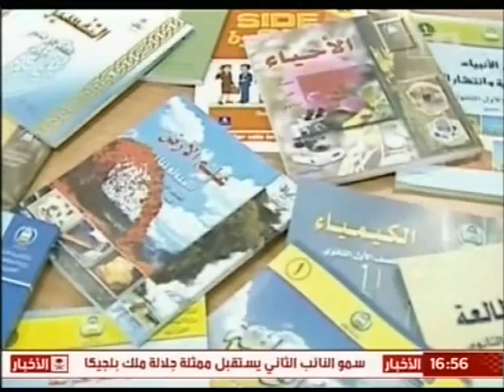برنامج لقاء_خاص مع معالي الامين العام لمدينة الرياض المهندس